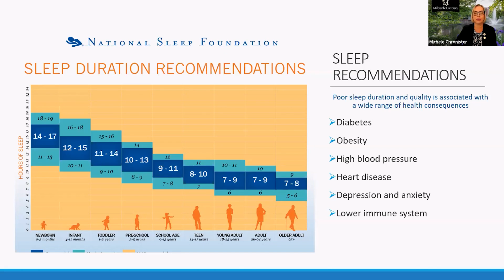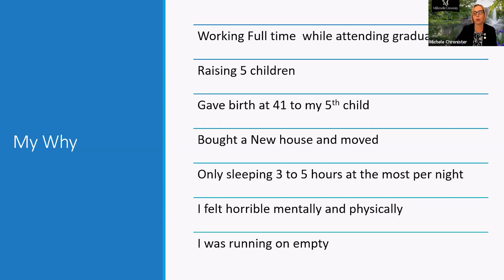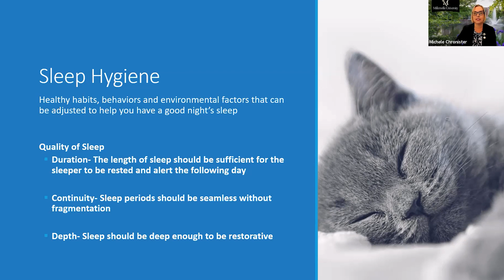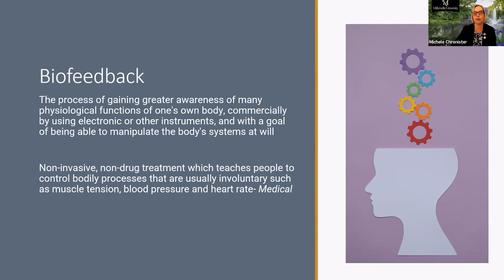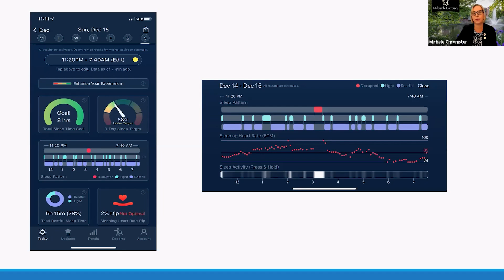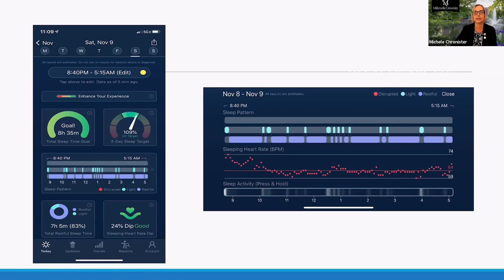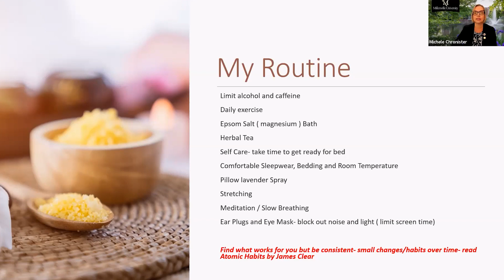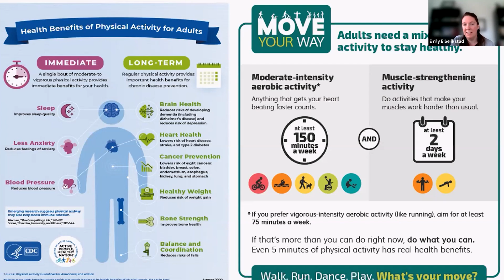Building A Resilient Mindset By Engaging in Healthy Behaviors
Academic Resilience Series: Building A Resilient Mindset By Engaging  in Healthy Behaviors
Presented by Millersville University Wehrheim School of Nursing | February Spring 2023 Academic Resilience Speaker Series.